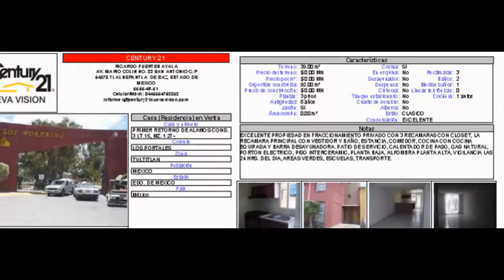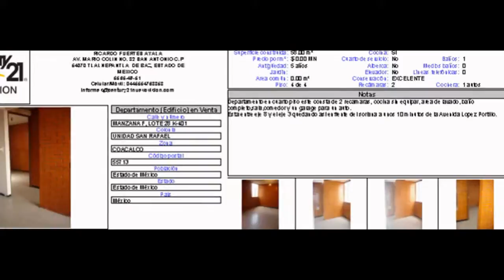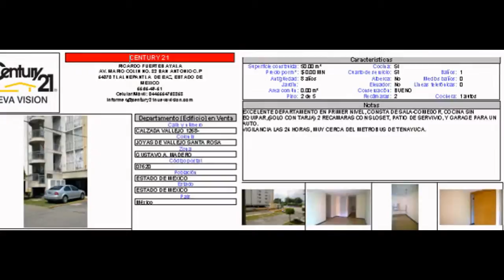VENTA DE PROPIEDADES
Venta de propiedades, Asesores inmobiliarios expertos, no compre riesgos, ¿Sabe cual es la carga fiscal? ¿Sabe como está jurídicamente la propiedad?, En Century 21 somos expertos, TU SEGURIDAD NO TIENE PRECIO, 66405531